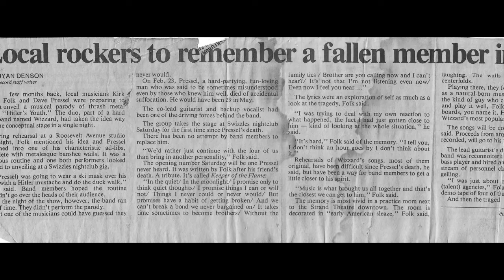Prisoners of Your Own Domain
Greetings, again from my living room! Another day, another lost dollar...at least I'm not coughing. There's the silver lining!
If interested, here are the lyrics for my song for Dave. I'm good at translating Mumble!

"The Keeper of the Flame"
(In Memory of David A. Pressel)

In the quiet in the moonlight,
I promise only to think quiet thoughts.
I promise things I can or will not;
Things I never could, or never would...

But promises have a habit of getting broken,
and we can't break a bond we never bargained on.
It takes time, sometimes to become brothers
without the family ties.
Brother, are you calling now, and I
can't hear?
It's not that I'm not listening even now...
Even now I feel you near.

Nothing ever feels the same; sounds the same, looks the same.
Even the best of memories fade as time dances away...
Time dances away.

I'm the keeper of the flame.
The torch never dims, never dies for you and I.

I promise to think only quiet thoughts.
But sometimes I can't turn my thoughts quite off.
Sometimes I find, I can't turn my mind quite off.

In February's bitter cold, you made yourself a human valentine:
arrow-chested messenger of pain.
With a kiss of ice, you blew a life of fire away.

Now, nothing ever feels the same; sounds the same, looks the same.
Time dances away.

It's always said that time will heal;
time will teach us to forget.
We assume the proper posture,
resume the old routine.
But what time won't reveal as yet is how
we'll survive the time between.

I warned you to please take more care,
but as always you lived as you desired.
Now, the punch line of your private joke seems clear
'cause you- you always played with fire.

The torch never dims for you and I-

Lyrics and music by Kirk James Folk